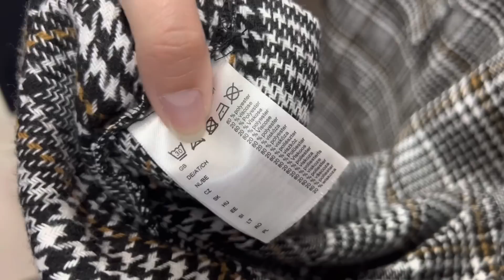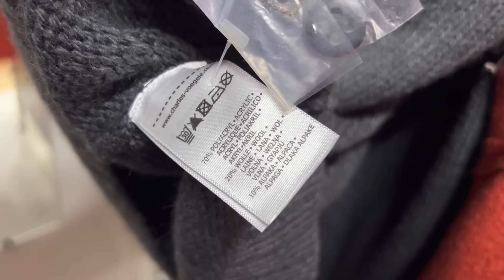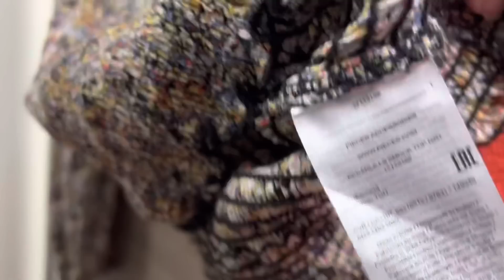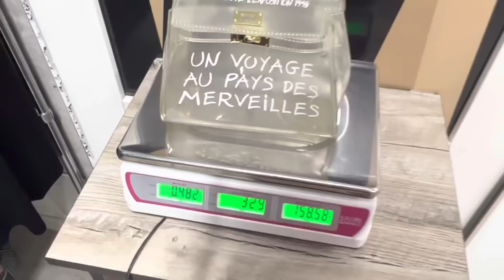Одяг, взуття, сумки - знахідки в Секонд Хенд / Vlog Second Hand